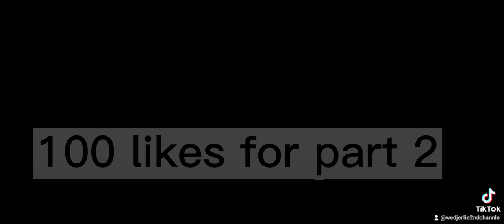Gacha story part one